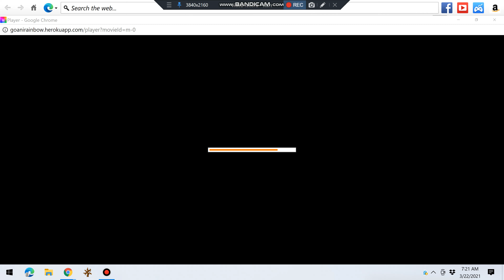We hugged TuperStarLuna